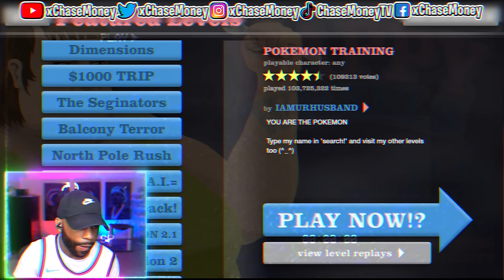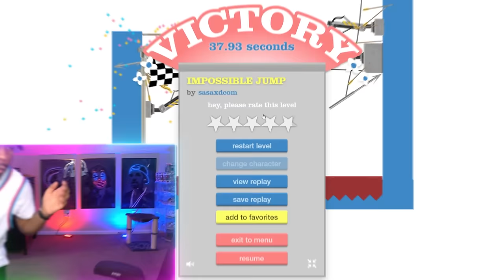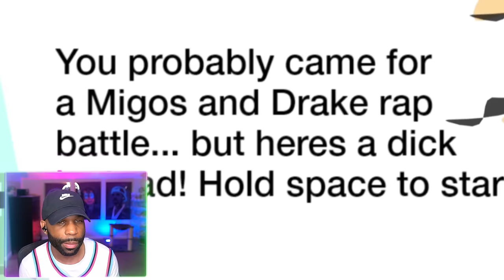CAN YOU BEAT THESE HAPPY WHEELS LEVELS IN 2024?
Check it! Happy Wheels Gameplay in the year 2024. I Last played Happy Wheels in 2015.

Today's video is a return to Happy Wheels in 2024 after almost 10 years. Happy Wheels was one of the most popular games on Youtube back in the day.